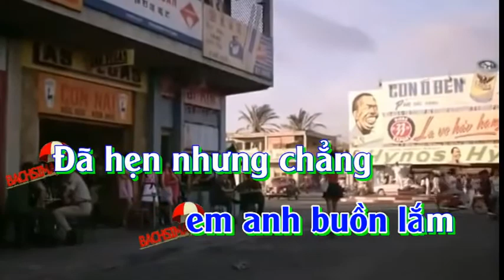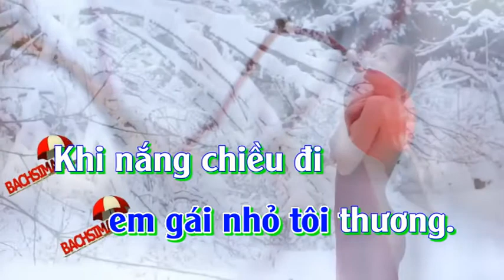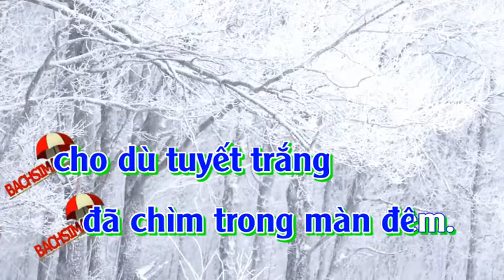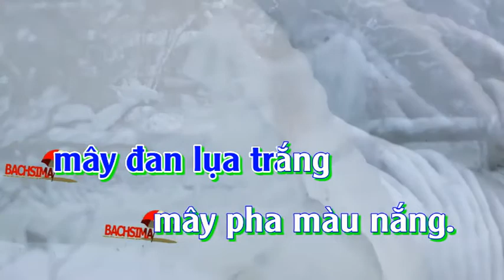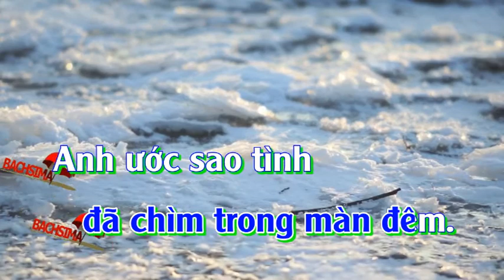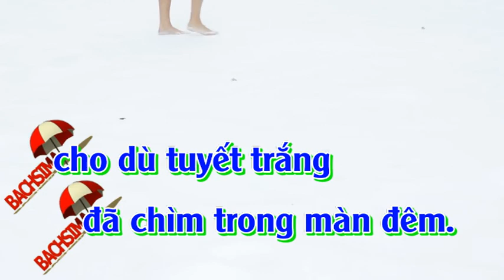Tuyết Trắng - Karaoke Bachsima